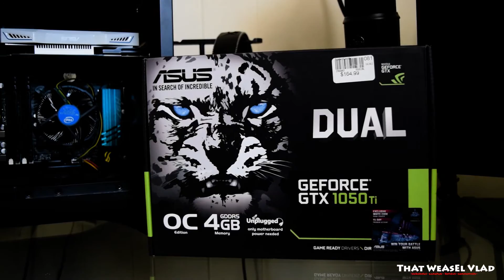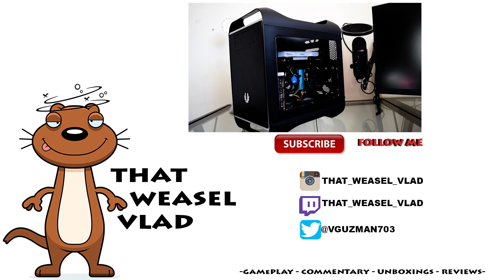i3 and 1050 Ti build!! 1080p on a budget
Budget PC build for my nephew

Specs:
Intel core i3 4170
Asus 1050 Ti
Asrock H97m
EVGA 8gb ddr3
Sentey 750w PSU
Crucial 120gb ssd
Bitfenix Prodigy M